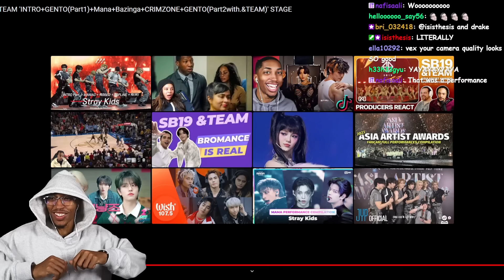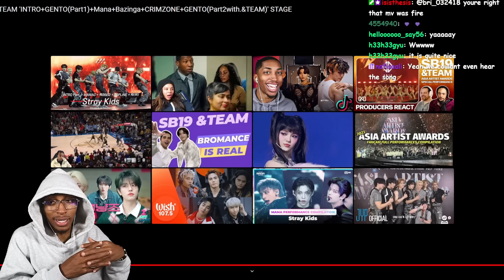[AAA2023] SB19 with &TEAM STAGE | REACTION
Description:
What up its Vex and today I am reacting to [AAA2023] SB19 with &TEAM 'INTRO+GENTO(Part1)+Mana+Bazinga+CRIMZONE+GENTO(Part2with.&TEAM)' STAGE. Like and drop a comment so we can have a conversation with each other! If you like this type of content share it with a friend.